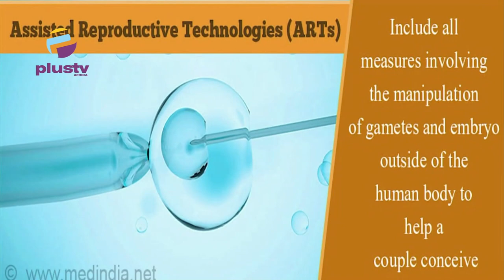Assisted Reproduction: Parents-In-Waiting Advised To Share Medical Histories With Gynaecologists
Parents-in-waiting have been urged to share medical history with their gynaecologist or urologist, in order to address infertility.